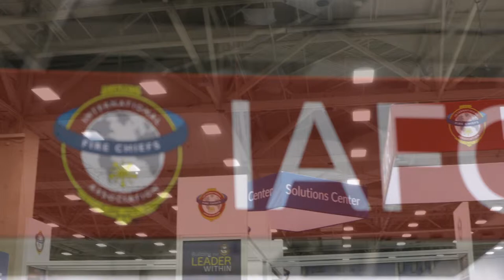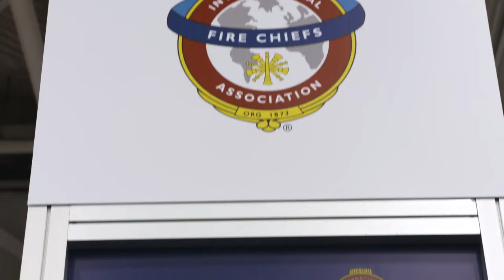FRI 2018 Exhibit Hall Highlights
It’s one of the most popular attractions at Fire-Rescue International every year – the Exhibit Hall. Watch to see a sample of what was on the floor in 2018.